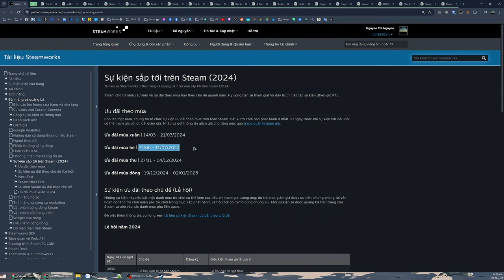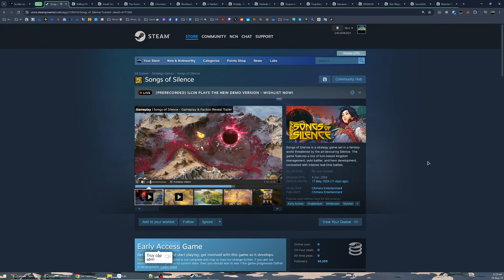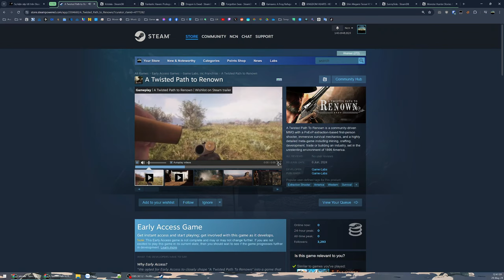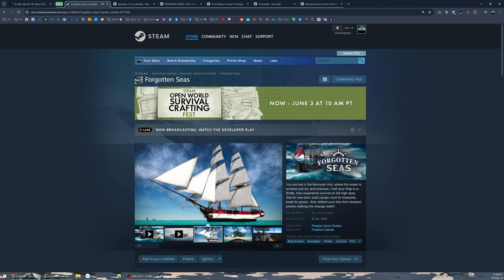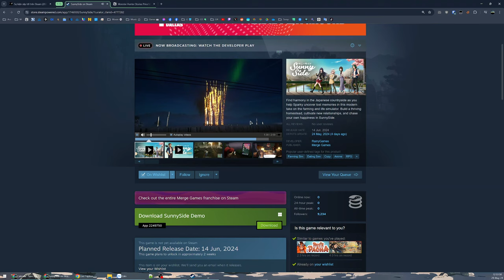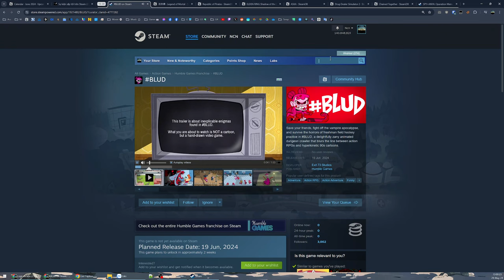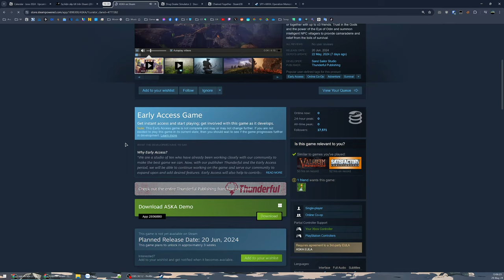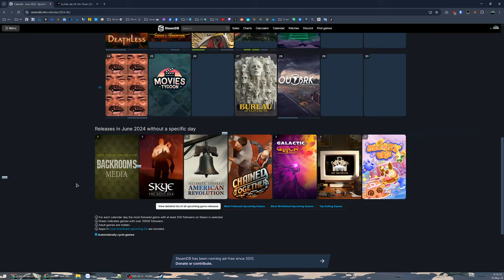Game HOT tháng 6 - Ít Indie mới - Sân chơi của NPH lớn - Sự kiện Steam Next Fest - Lảm nhảm #26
Tổng hợp vài game đang chú ý sẽ ra mắt tháng 5 trên nền tảng PC

00:00 - The Elder Scrolls Online: Gold Road
05:55 - Songs Of Silence
07:40 - Sneak Out + The Ancients
11:55 - Blockbuster Inc. + Kristala
15:13 - Fantastic Haven + Kamaeru
21:00 - Kingdom Heart 1.5+2.5 + Shin Megami Tensei V
23:58 - SunnySide + Deathless
29:02 - Still Wakes the Deep
32:07 - 活俠傳 Legend of Mortal + Republic of Pirates
35:13 - LDEN RING Shadow of the Erdtree (DLC)
37:15 - ASKA + Drug Dealer Simulator 2
40:21 - Chained Together + SPYxANYA